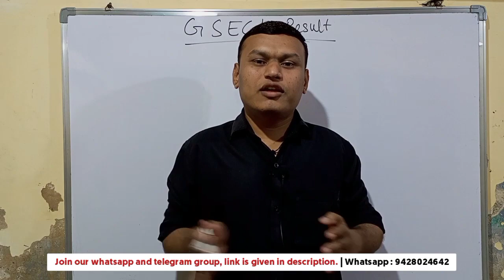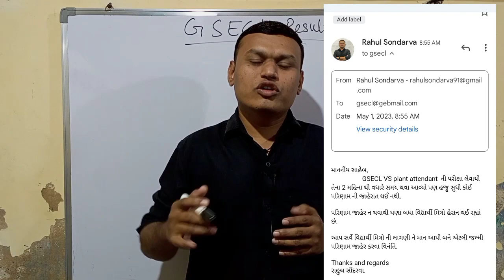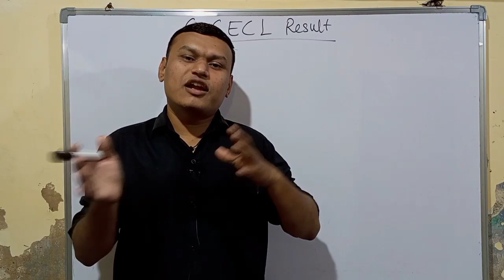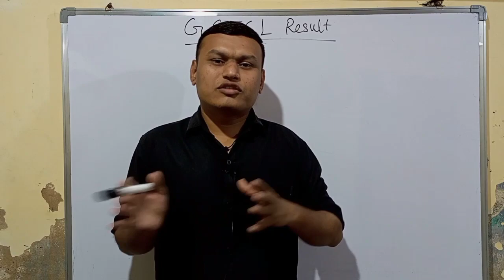mail and tweet for GSECL result.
GSECL mail demo.

subject: GSECL plant attendant result

માનનીય સાહેબ,

                   GSECL VS plant attendant  ની પરીક્ષા લેવાયી તેના 2 મહિના થી વધારે સમય થવા આવ્યો પણ હજુ સુધી કોઈ પરિણામ ની જાહેરાત થઈ નથી.

પરિણામ જાહેર ન થવાથી ઘણા બધા વિદ્યાર્થી મિત્રો હેરાન થઈ રહ્યાં છે.

આપ સર્વે વિદ્યાર્થી મિત્રો ની લાગણી ને માન આપી બને એટલી જલ્ધી પરિણામ જાહેર કરવા વિનંતિ.